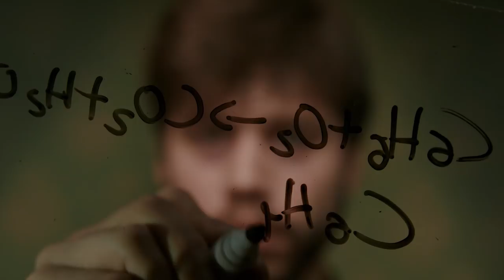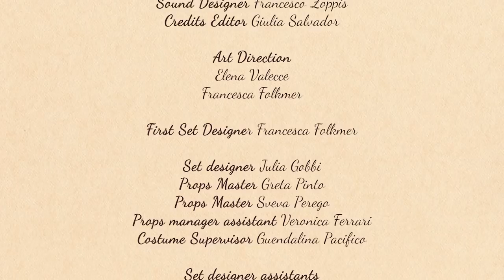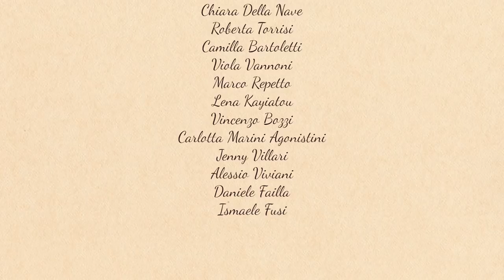What a Secret | Ep. 1 - L'arrivo | Web Serie ITA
François e Danny sono alle prese con le loro routine. A François resta un’ultima foto da scattare e Danny rimane, un’altra volta, senza zucchero. Un incontro inaspettato cambierà tutto.

Ogni Venerdì un nuovo episodio alle ore 21

Regia di Charlie Moon

Written by Marco Maraziti

Directed by Elena Valecce

Executive Producer Greta Pinto

Music Composer Francesco Zoppis

Director of Photography Giacomo Lambardi Di San Miniato

Assistant Director Cecilia Porro
Producer Sveva Perego

Actors:
Greta Shanti Winiger
François Marco Russo
Danny Fabrizio Cimadoro
Narratore Marco Maraziti

Post Production:
Editor Margherita Freyrie
Colorist Elena Valecce
Sound designer Francesco Zoppis
Visual Effects Giacomo Lambardi Di San Miniato
Credits editor supervisor Giulia Salvador
Credits editor Michele Roseano

Set Design
First Set Designer Francesca Folkmer

Set designer Julia Gobbi

Costume Supervisor Guendalina Pacifico
Make up artist Silvia De Carlo
Make up artist Maddalena De Vito
Make up artist Naike Bilardo
Make up artist Silvia Dell’Olio

Troupe:
Camera Operator Giacomo Lambardi di San Miniato
Boom Operator Francesco Zoppis
Gaffer Marco Maraziti
Gaffer Assistant Luca Mazzucconi
GafferAssistant  Nicola di Lollo
Gaffer Assistant You Guolin
Gaffer Assistant Filippo Poggio
Gaffer Assistant Chiara Musso
Gaffer Assistant Kamil Aghemio
Gaffer Assistant Nicola Cocito
Steadicam Operator Umberto Punzi
Props Master Greta Pinto
Props Master Sveva Perego
Set designer assistant Elena Valecce
Set designer assistant Eleonora Battisi
Set designer assistant Maria Giuditta Massari
Set designer assistant Valeria Zoiro
Props manager assistant Veronica Ferrari
Production Assistant Matilde Cellie
Production Assistant Arianna Casati
Vocal Coach Dalila Cozzolino
Subtitle manager Nicoletta Allasia

Art Direction
Elena Valecce
Francesca Folkmer

Social
Copywriter Marco Maraziti
Content Creator Elena Valecce
Graphic Editor Matteo Porri
Account Greta Pinto
Media strategist Mattia Mainardi

Administration & Management
Alfredo Tramontano
Elena Brunello
Marco Maraziti

Special Thanks
Antonella Menna
Guglielmo Maraziti
Paola Girolimetto
Walter Ongaro
Viola Vitali
Davide Gatti
Eros Gioetto
Vincenzo Cuccia
Fabio Carlini
Andrea Caiazzo
Leonardo Pinto
Fabio Mularoni
Marta Solari
Produzioni dal basso
Mercurio Trasporti
Antonio Rossin
Studio Tramontano
Mirko Caron
Tulliola Paciello
Marcello Moschito
Chiara Della Nave
Roberta Torrisi
Camilla Bartoletti
Viola Vannoni
Marco Repetto
Vincenzo Bozzi
Carlotta Marini Agonistini
Jenny Villari
Alessio Viviani
Daniele Failla
Lena Kayiatou
Ismaele Fusi

Produced by Colibrì12